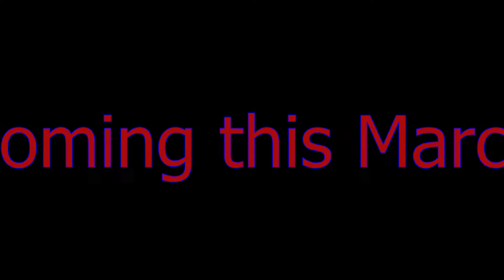Perkins Bowl III Trailer